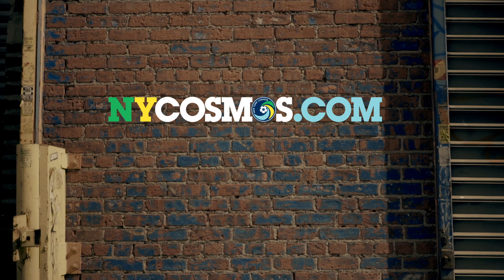We are the NYCOriginals.